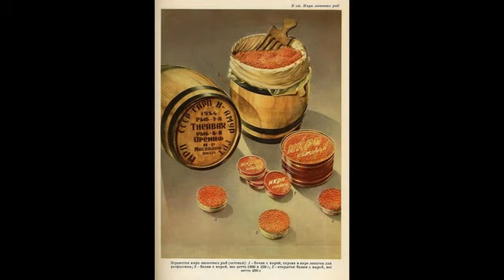КОРОНА МАТЬ !!!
Музыка и исполнение Ридвана Садырханова  ! Стихи Петра Давыдова !
Режиссер Эльмир Гасанзаде ! 2020 й  Окаянный год !!!
Когда все это кончится, скажи?
И будет все по-прежнему, как раньше?
Когда растают эти миражи,
И наша жизнь очистится от фальши?

Когда же остановится кино,
Которое снимают так умело?
Ребята, вы разгаданы давно,
Но впечатляет ваш сценарий смелый!

Никто меня не слышит, не идет,
Никто программу не переключает…
Когда-нибудь и до меня дойдет,
Что эта жизнь - не только приключенье.